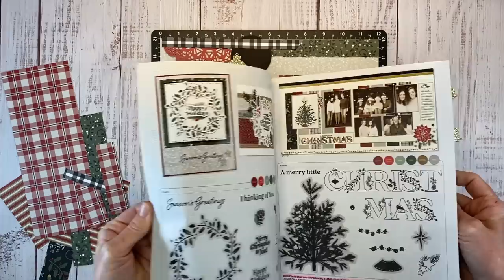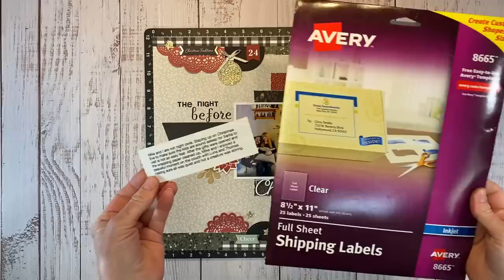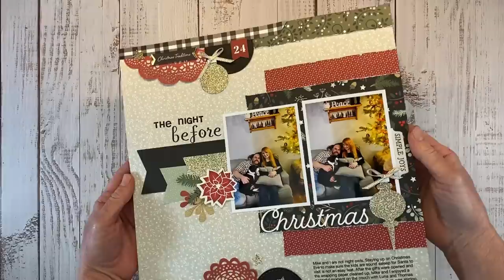Got Scraps? Try This Scrapbook Layout.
In today's video I will show you how to use your leftover scraps to create an easy scrapbook layout featuring the Christmas Story collection from Close to My Heart. I will share scrapbooking design tips and techniques along the way.

- Die Storage Envelopes 5.9" x 9.9"

- Avery Matte Frosted Clear Full Sheet Labels for Inkjet Printers, 8.5" x 11", 25 Labels (8665)